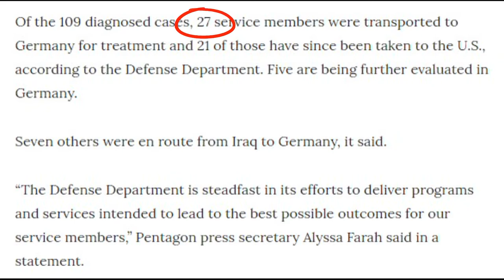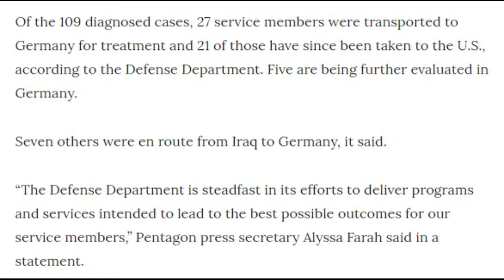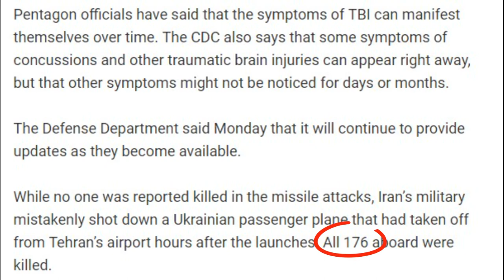Xov Xwm IRAN Tua AMERICA Raug Mob 109 Leej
Dear All